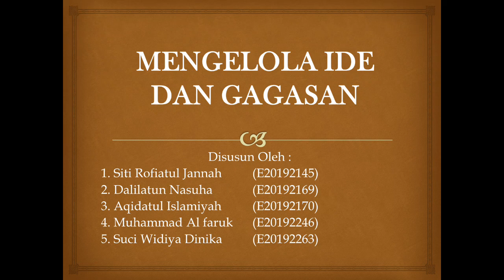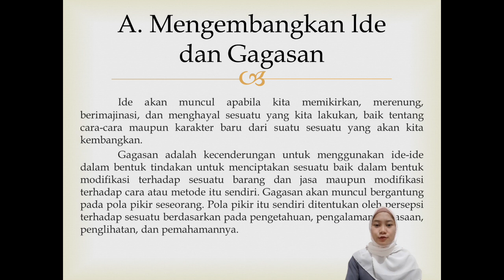MENGELOLA IDE DAN GAGASAN//Part 1//E20192145//ES6//Kelompok 09